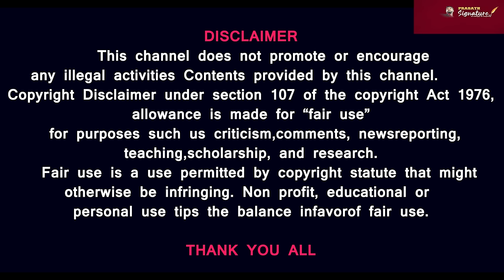அடுத்த போ*ர் ஹிஸ்புல்லா vs இஸ்ரேல்? காசா UNRWA பள்ளிக்கூடம் மீது தாக்குதல் இஸ்ரேல் நடத்தும் கொடூரம்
For

For video credits
Thanks and Regards

Prasath signature